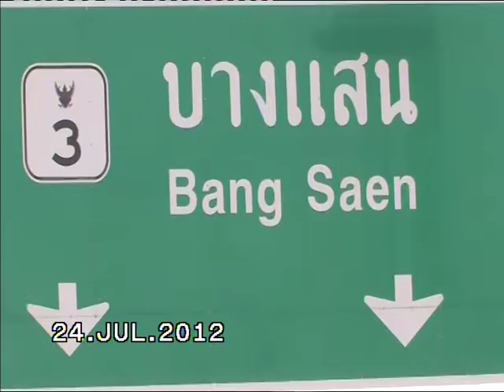Third Training Toss 10 KM